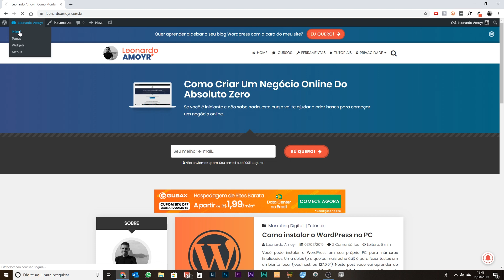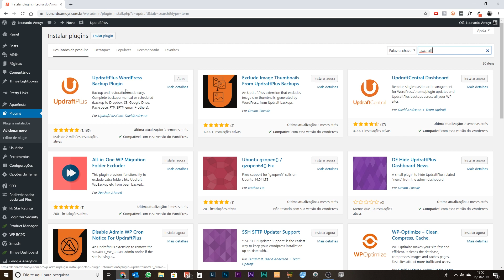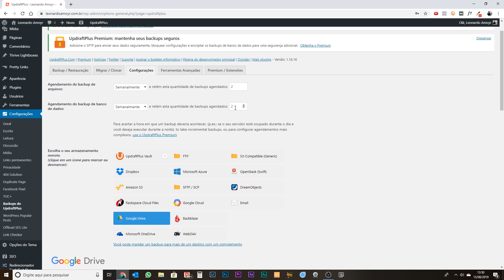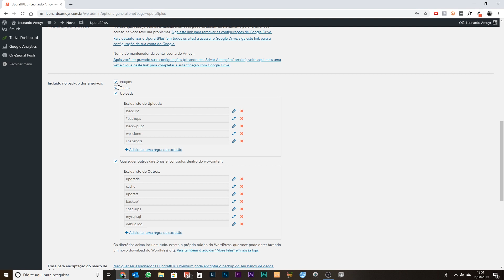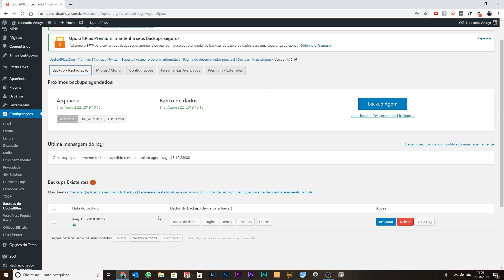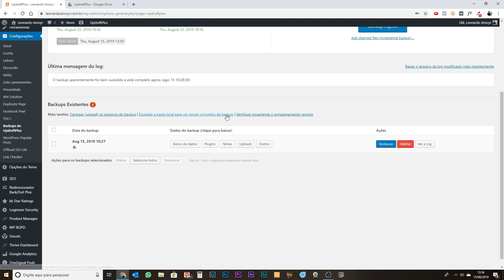🔥 Como Fazer Backup Completo Do Wordpress | Plugin Grátis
O plugin UpdraftPlus é uma mão na roda pra todo mundo que usa Wordpress.

Apesar de não ser um plugin 100% gratuito, ele te possibilita fazer backups do seu site Wordpress diretamente na nuvem (Google Drive, OneDrive, etc).

Com ele também é possível migrar o seu site de hospedagem sem problemas (desde que o domínio seja o mesmo).

É leve, simples de usar. Cumpre bem o seu papel!

Testado e Recomendado!

💻 COMO EU GANHO DINHEIRO NA INTERNET?

🥇 TEMAS FODAS QUE RECOMENDO!

📞 Fale Agora Comigo Via Direct!